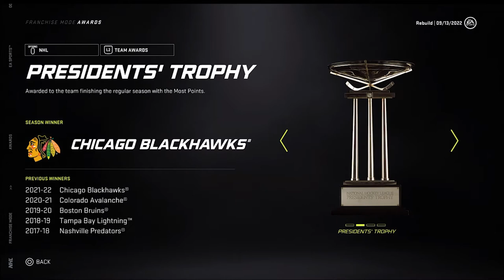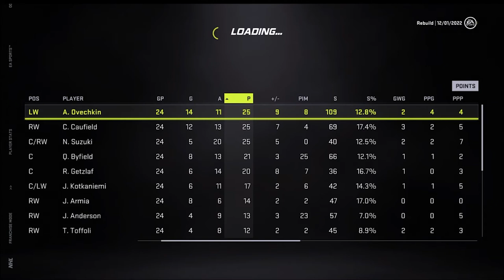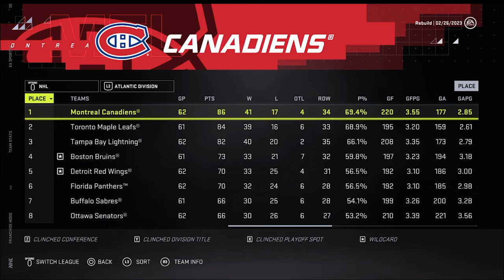NHL 21 Franchise Mode - Montreal Canadiens Ep 4 - Start of the 2022/23 Season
Hello GEEKERS

This is my first attempt at a recorded Franchise mode, and yes all be that my channel is a whole collage of Geeking Goodness.  I love Hockey and decided to throw this into the mix as well.

Don't be to harsh on my first video, I have a lot to work on for suren